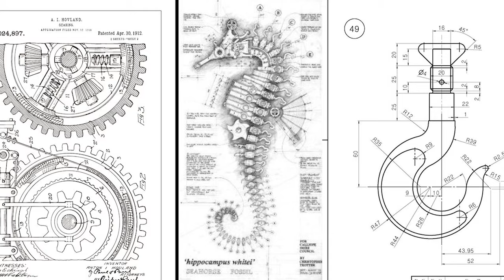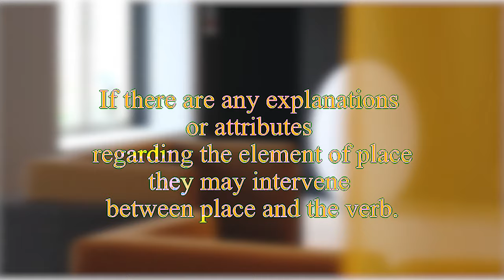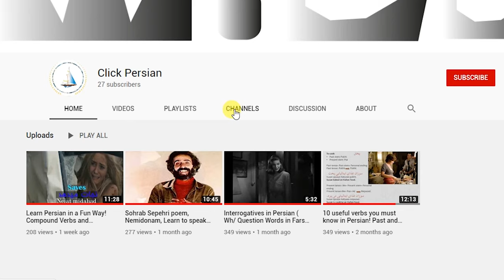The Structure of Persian Simple Sentences (Basic, Elementary Level Persian) Learn Persian Online